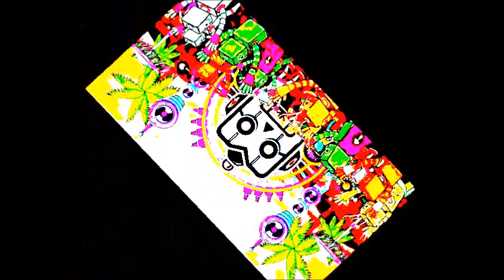so high robot party before he leave full charge robot story , end of the lost in space story